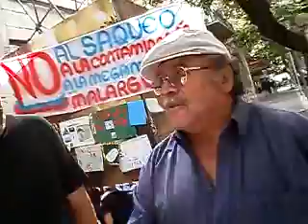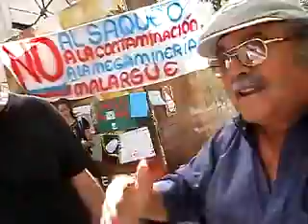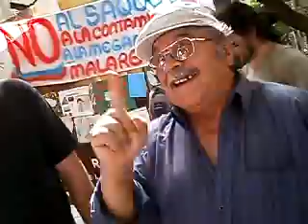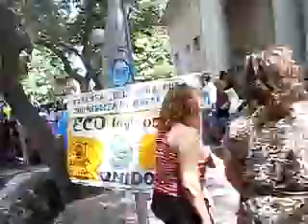Entrevista Empleado mina Alumbrera Catamarca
Legislatura de Mendoza , tratamiento Hierro Indio y un ex empleado de la mina ALUMBRERA DE CATAMARCA nos cuenta su experiencia de diez años en el lugar . Definiciones y puntos muy importantes en el trabajo en una minera .- Para escuchar varias veces .-